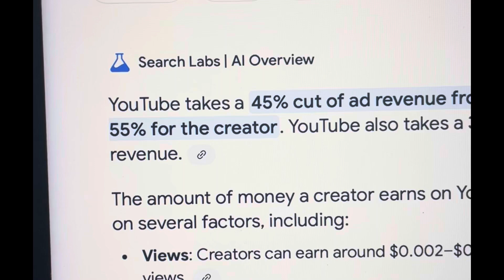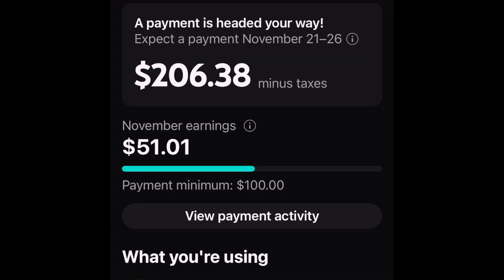YouTube creators I need help 🙋‍♀️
Can the YouTube Ad Revenue Cut become a business expense? Thank you.